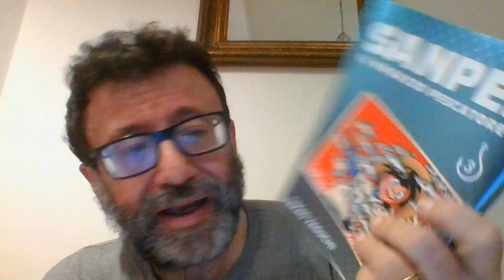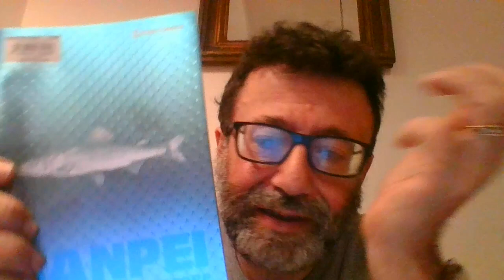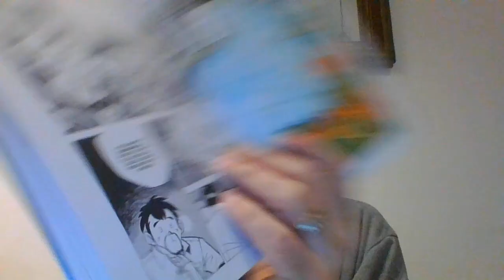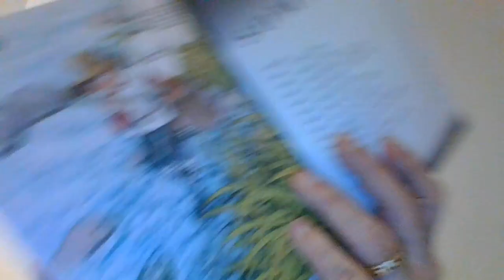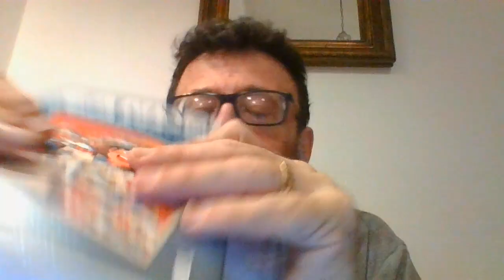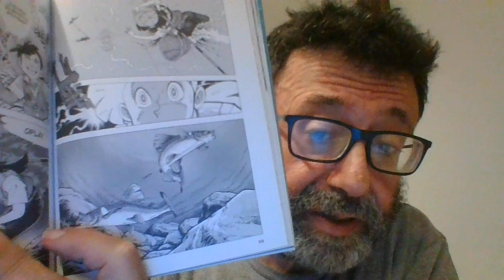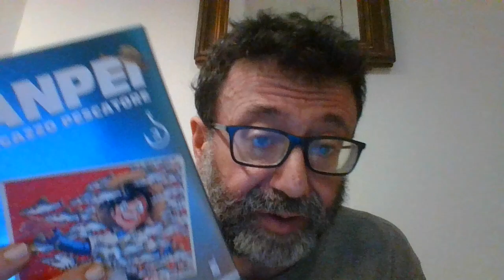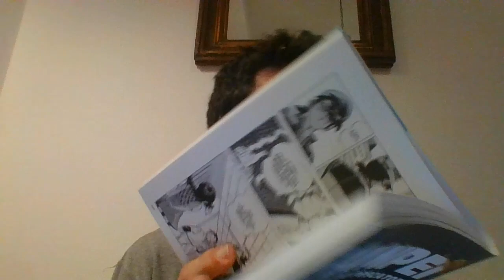SANPEI DI TAKAO YAGUCHI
manga